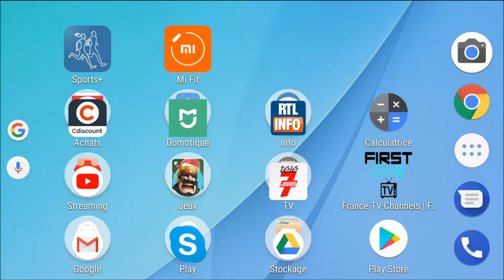Le Truc qui ne sert à rien mais drôle sur Android 8 Oreo Xiaomi Mi A1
Rien à dire, juste regarde.